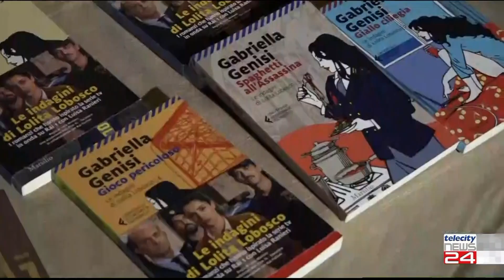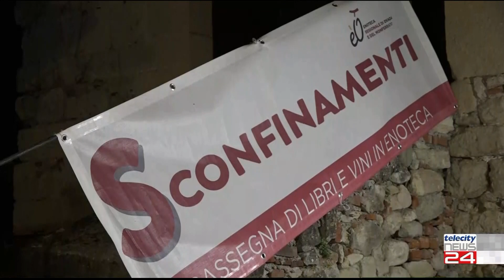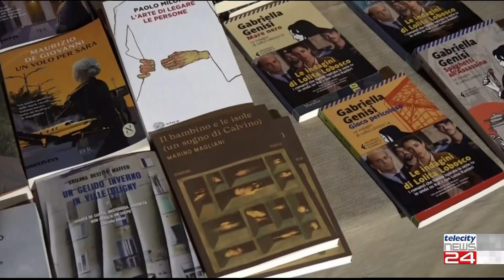24/08/23 - L'autrice di Lolita Lobosco incanta il pubblico di "Sconfinamenti"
24/08/23 - L'autrice di Lolita Lobosco incanta il pubblico di "Sconfinamenti"